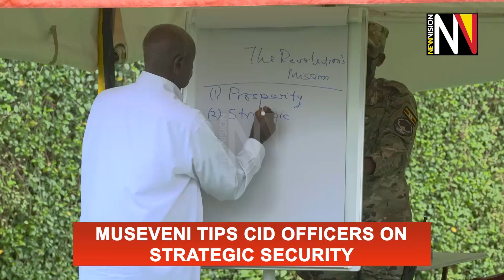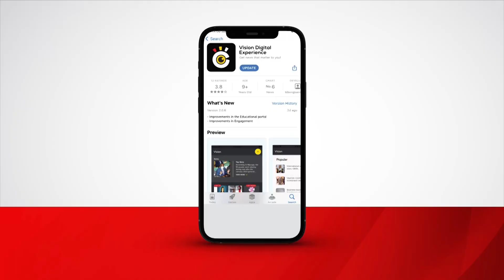Museveni tips CID officers on strategic security